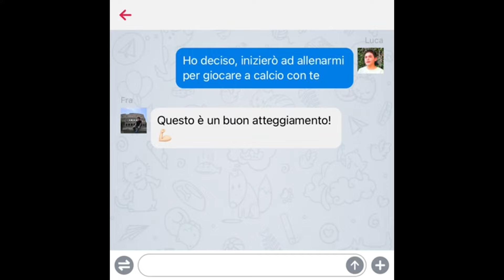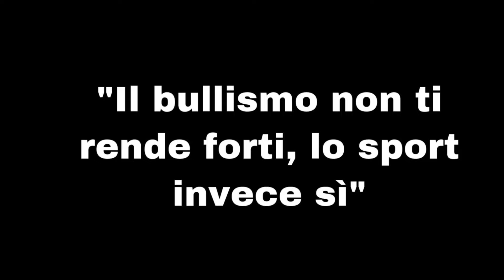I picciotti del campetto - Un gol al bullismo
Con questo elaborato, il gruppo de “I picciotti del Campetto” vogliono esprimere il messaggio universale del rifiuto contro ogni forma di bullismo. Il protagonista di questo elaborato, Luca, è un ragazzo vittima di bullismo fino a quando scoprirà lo sport, la sua salvezza. Grazie all’aiuto dell’amico Francesco risolleverà la sua vita e vivrà felice come mai prima d’ora facendo amicizia addirittura con le sue ex bulle. Il bullismo non rende forti, lo sport invece sì.